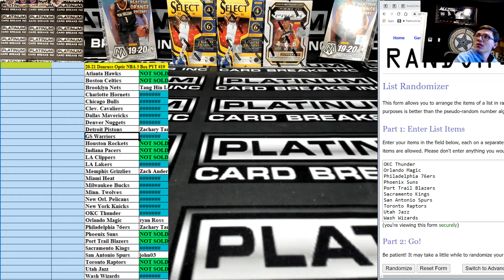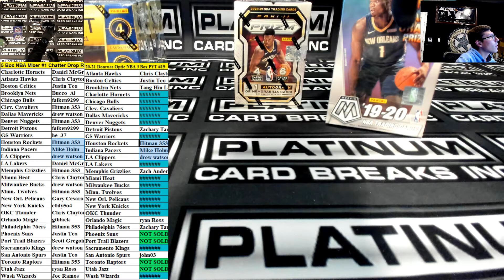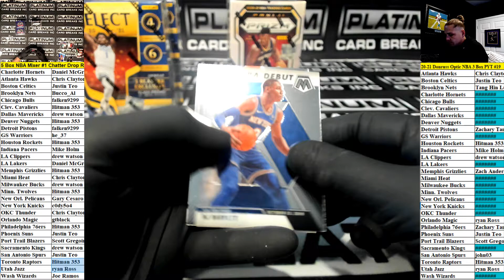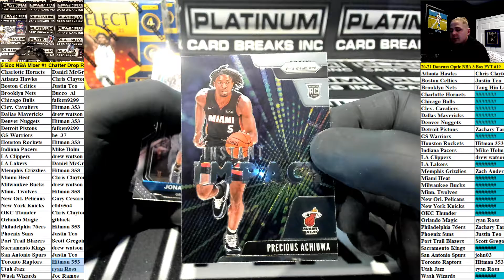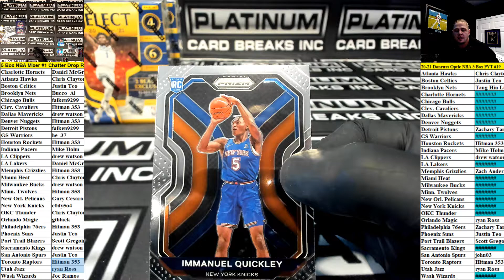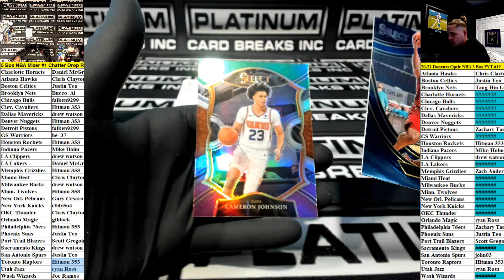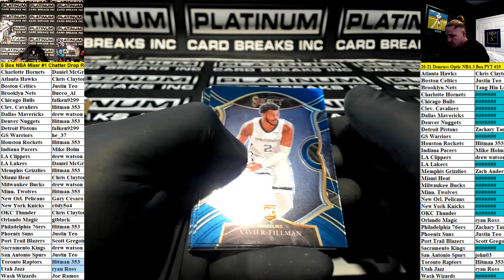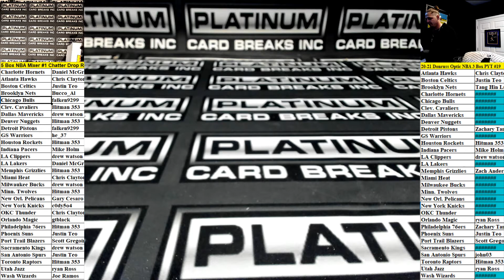5 Box NBA Mixer #1 Chatter Drop Random Teams #1